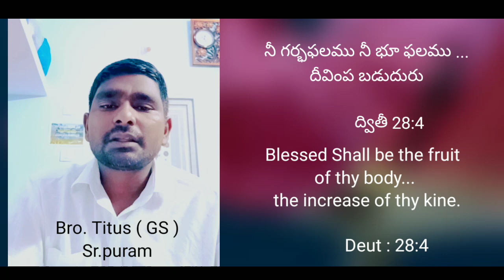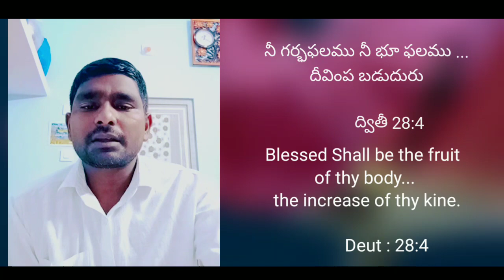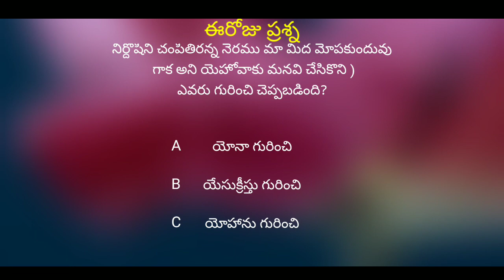Today's hebron calendar promise 05-04-2022